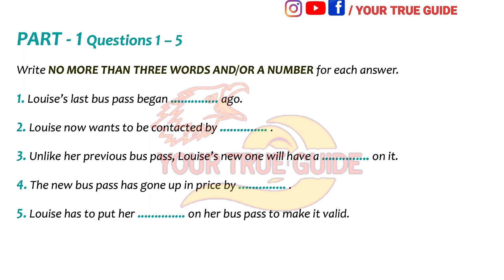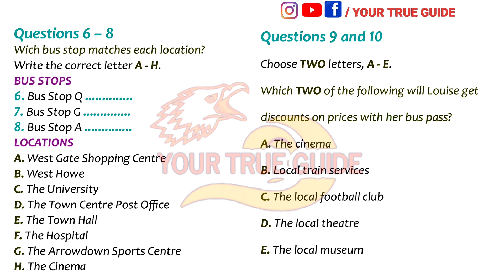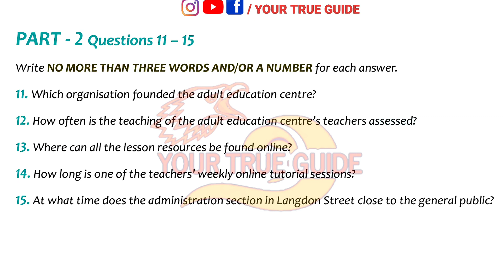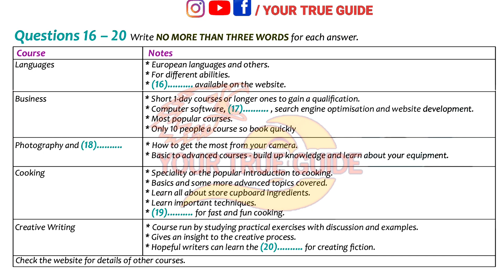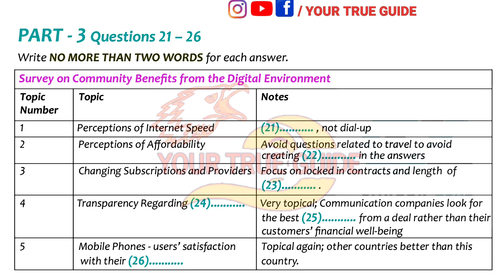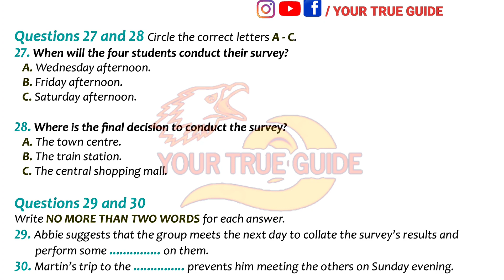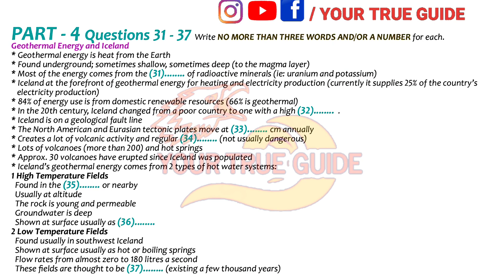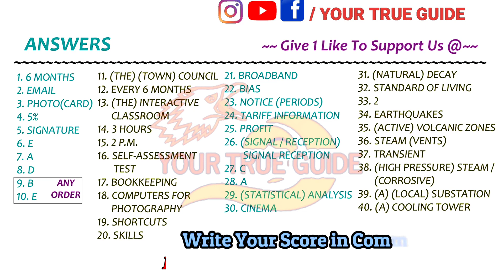IDP OFFICIAL IELTS LISTENING TEST WITH ANSWERS | LOUISES LAST BUS PASS BEGAN